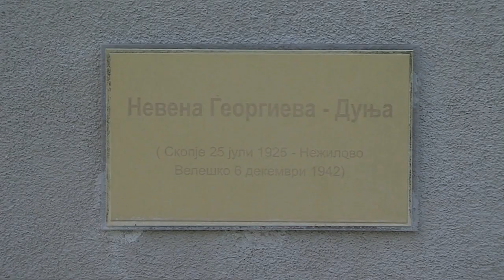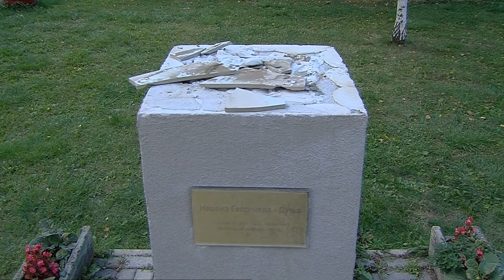Украдена и бистата на Невена Ѓеоргиева - Дуња, борците бараат сериозен однос од државата